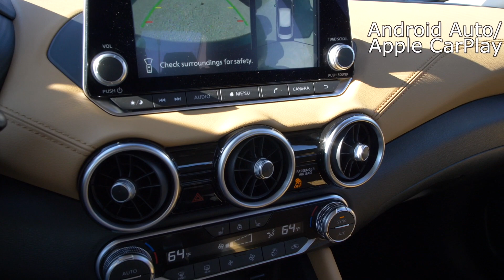New 2024 Nissan Sentra SV Premium & All Weather Packages at Nissan of Cookeville